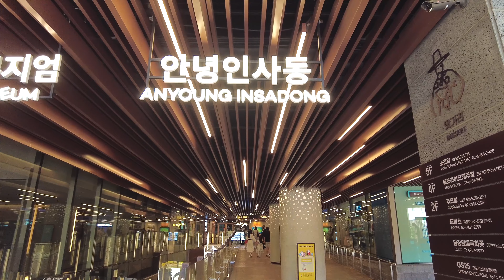4K KOREA | Seoul Walking | Gwanghwamun to Insadong | May.2022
📍EP.240
Many people went outside after social distancing and wearing outdoor masks were lifted.
The streets of Seoul in May are good for outdoor activities with pleasant weather.
People flock to the streets and landmarks, and although they still have to undergo PCR testing, so more and more foreign tourists are coming.
Join the bustling streets from Gwanghwamun to Insa-dong, the heart of Gangbuk, Seoul.

🕒 Record Date
▶ 4:30 PM/Friday/May./2022